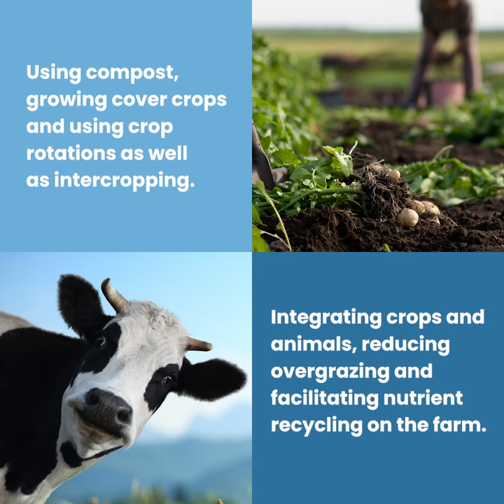Honest Food 2021 - Soil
Honest Food is back! 2021 has been declared the International Year of Fruits and Vegetables and that’s a perfect opportunity to talk honestly about the food we produce and consume.

If you are looking for new content to share on your social media channels next year, consider using these videos